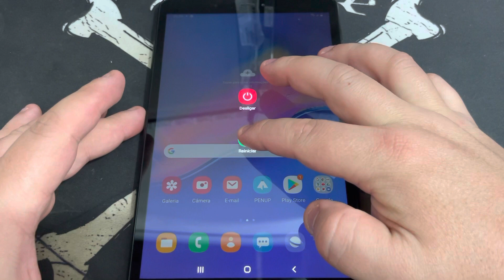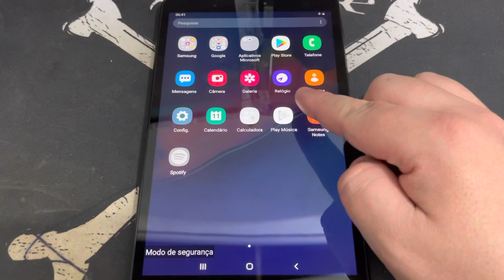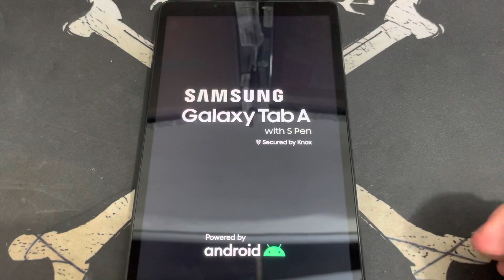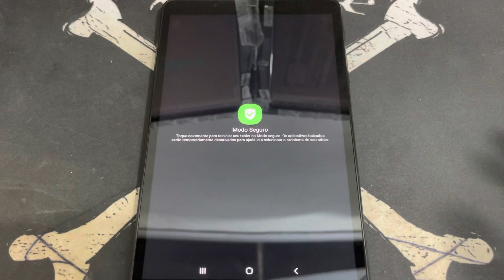Como Ativar e Desativa Modo de Segurança no Tablet Samsung Galaxy Tab A8 P205 | Android 10Q | Sem PC